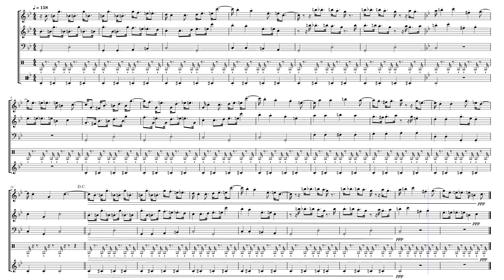Mother(EarthBound Begining') 12 Humoresque of a Little Dog